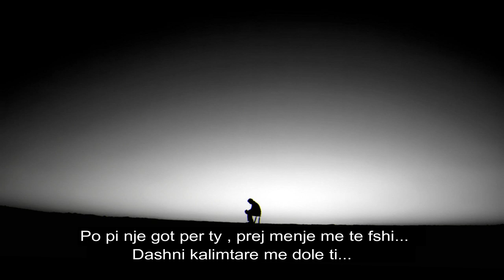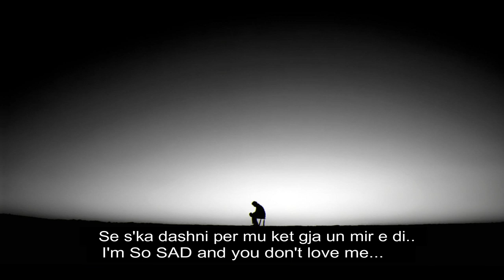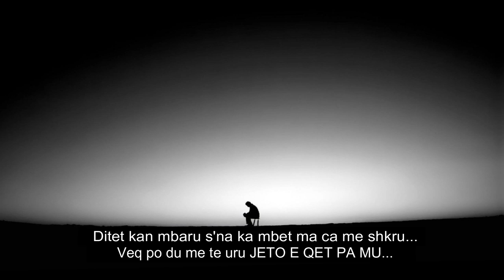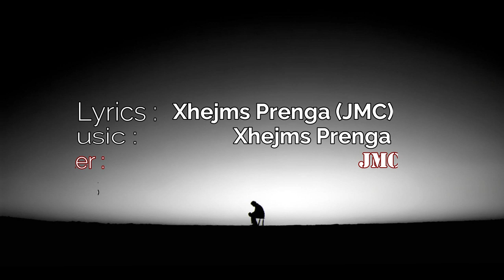Xhejms ft. Hektori - Me fal (OfficialSong)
Lyrics - Xhejms Prenga (JMC)
Mix/Master by. JMC Production